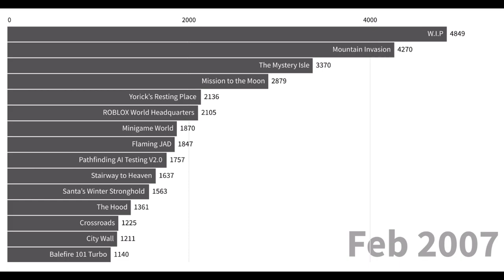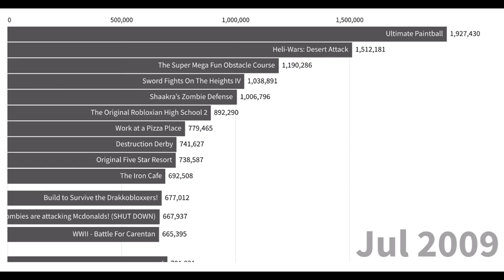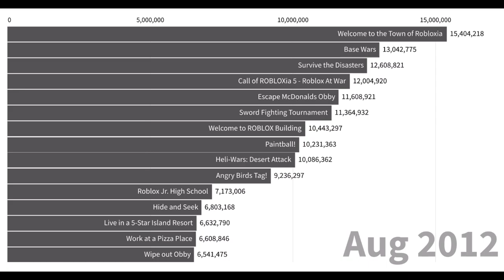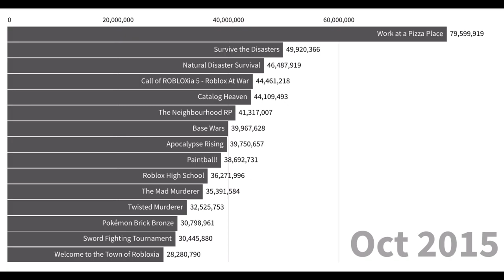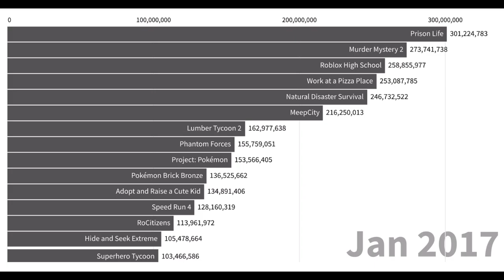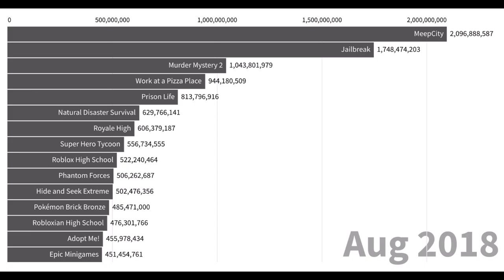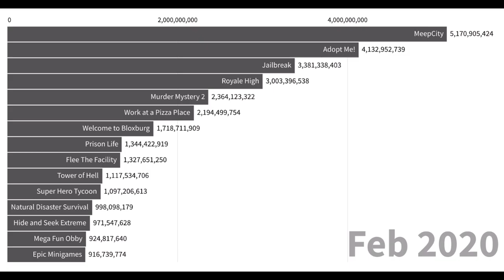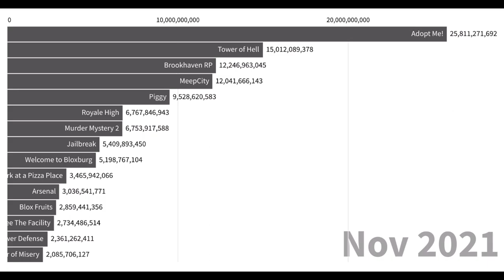The Most Played Roblox Games (Mar 2006 - Nov 2022)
The full version has released! 1/11/2022

version 2.0

This version is more accurate than the last version along with added games!

DETAILS

app.flourish.studio